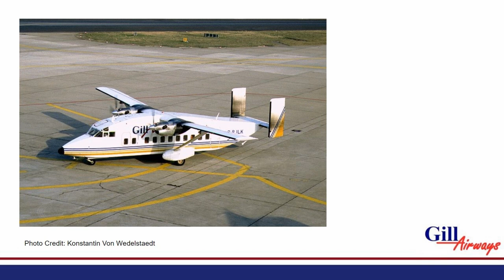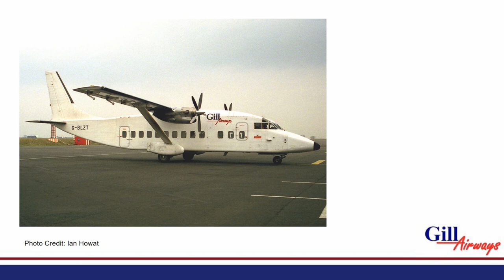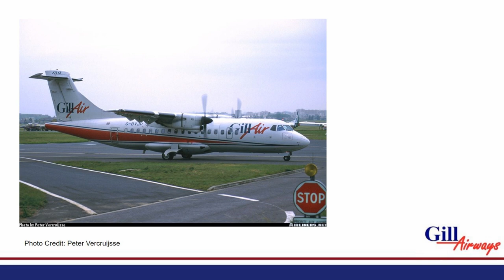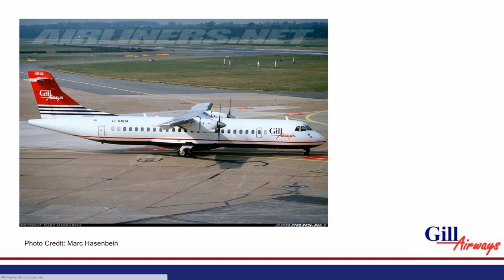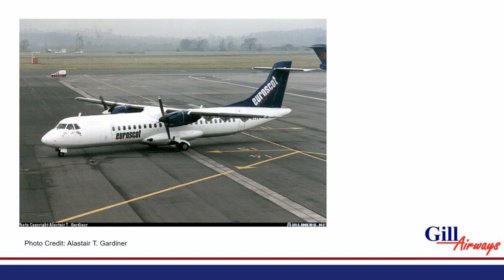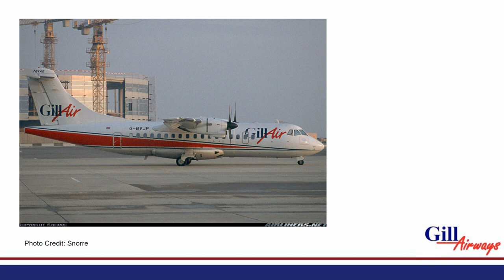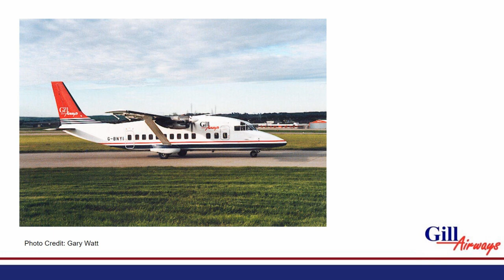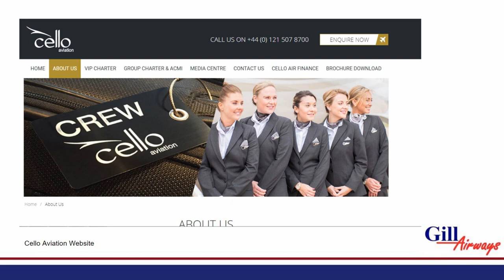Grounded: Gill Airways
This episode of Grounded takes a look at Gill Airways, a regional airline considered "The North East's own airline" which ceased operations in 2001 following some underhandedness from their main creditor...

Gill Airways, formerly Gill Air and Gill Aviation before that operated several aircraft types over the years with the pretty unique Shorts 330 & Shorts 360 turboprops as well as ATR 42 & 72s and even some Fokker Jets.

I hope you are all enjoying the "Grounded" series, there are plenty more episodes coming up soon. This episode had been specially requested, if you have an airline you'd like to feature in a future episode do let me know, you never know - I might already be working on it ;)

We now have a website!